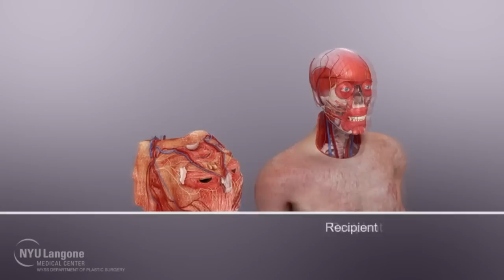Uma nova face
Um americano foi submetido ao maior e complexo transplante fácil da História médica. Desfigurado, o homem ganhou vida nova.